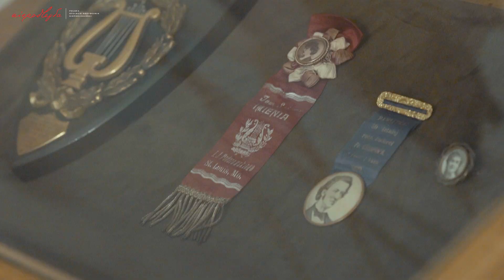Herbatka u Paderewskiego // reportaż „Niepodległej”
Niepodległa zaprasza na reportaż z interaktywnego spektaklu „Herbatka u Paderewskiego”, który wystawiany był w Muzeum Wnętrz w Otwocku Wielkim. Przedstawienie współorganiozowane przez Fundację Promocji Kultury OtwArte zostało dofinansowane w ramach programu dotacyjnego „Koalicje dla Niepodległej” w 2019 roku.

Spektakl prezentuje znaną szerokiej publiczności postać historyczną jednego z Ojców Niepodległości w nieco innym kontekście. Wybitny pianista pokazany zostaje jako patriota mający wpływ na proces odzyskania przez Polskę niepodległości, ale… w rodzinnych pieleszach, w jego rodzinnej willi.
Uczestnikami spektaklu są także widzowie, będący gośćmi podczas tytułowej Herbatki. Udział w spektaklu to wizyta w willi Paderewskich. Aktorzy oprowadzają widzów po domu artysty – do wyboru jest kilka „tras”.

Obsada: Bożena Furczyk (Helena Paderewska), Ewa Kabsa (Helena Modrzejewska), Maciej Łysakowski (Sylwin Strakacz), Wojciech Pyrć (Ignacy Jan Paderewski)
Scenariusz: Andrzej Klim
Reżyseria: Grupa Klimatyczna